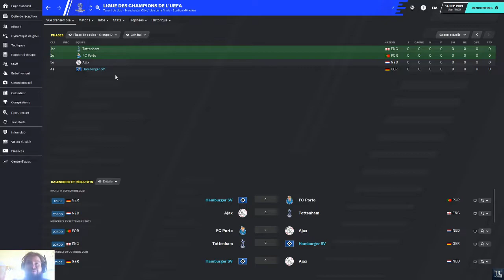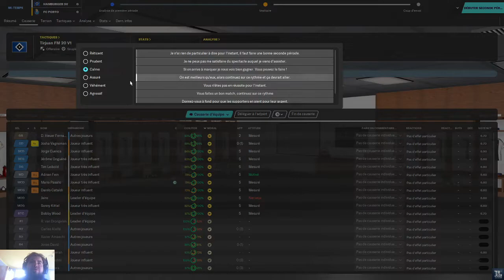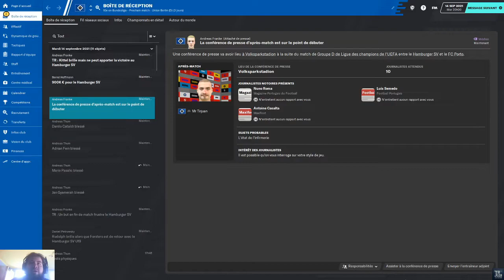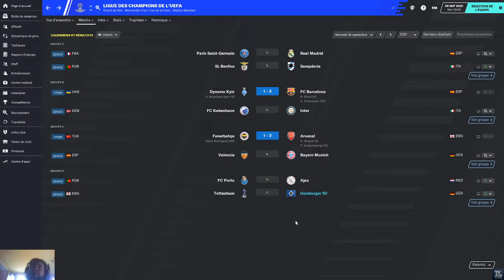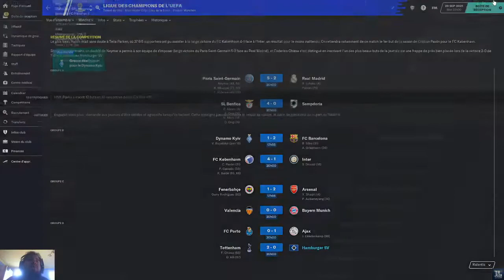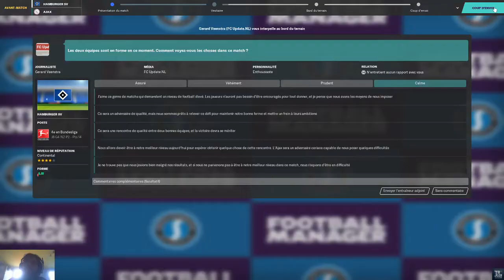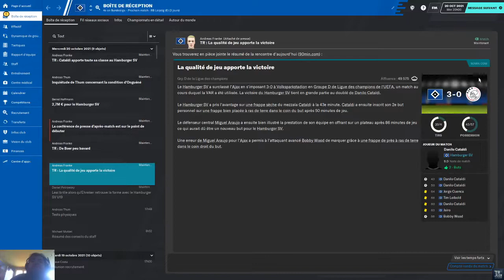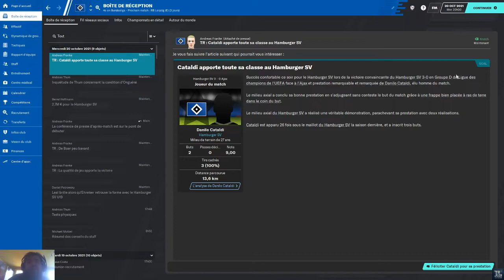Football Manager 2020 - Carrière Solo - "Le dinosaure " Hambourg #13 - Nos début en LDC !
Hello les amis FMiste , on ce retrouve pour la suite  .
de la carrière FM20 avec Hambourg dit "le Dinosaure "

Let's go !!!

-Contact pro :  à demander en MP sur twitter !

Bonne vidéo !!!